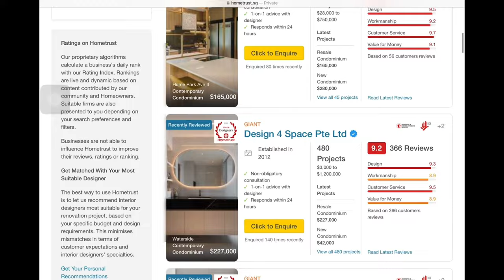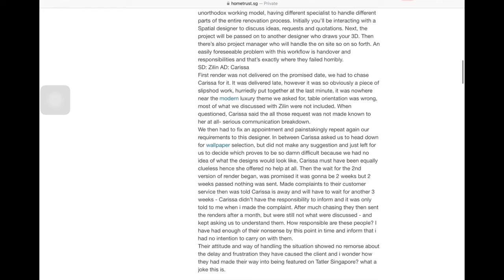MORE CARPENTRY!!! Part 2/2 | 4 Room BTO | Reno Series EP8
Hi guys! Kai and Chiks here, and we’re back with ANOTHERRRR renovation update. This episode is a follow up to Part 1, so be sure to check that out too! This time, we’ll be focusing on the living and dining areas, the bathrooms and our master bedroom.